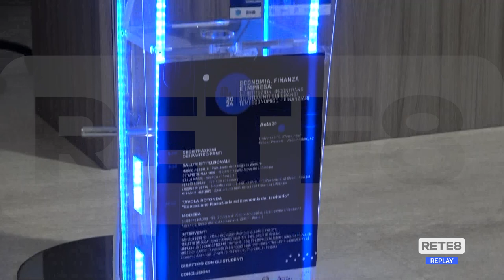Ud’A Pescara - La Finanza per i più giovani